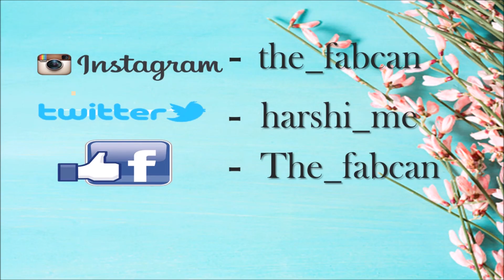January favs | the_fabcan | Harshita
Hi everyone,
So my month is never complete without a favorites videos.
So i am back with my jan favs. My favs are here.
Hope you all enjoy it as much as i did buying them and shooting.

Link to the Nivea body lotion review and talk video.

59

keep watching:)